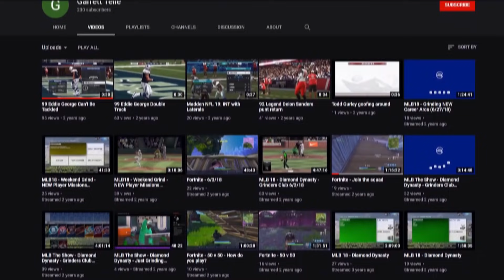Hell’s Kitchen Black Jackets | Where Are They Now? Part 8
As one of the judges on Hell's Kitchen, Gordon Ramsay decides which chefs are worthy enough to continue the competition. In later challenges in the season, some competitions include a black jacket, which is very significance for the chefs. It proves that that chef far superior than the rest. So today we are going to go over some more chefs that received black jackets in Hell's Kitchen and where they are now.

Featured Chefs:
Jimmy Casey
Garett Telle
Josh Wahler
Matt Sigel
Giovanni Filippone